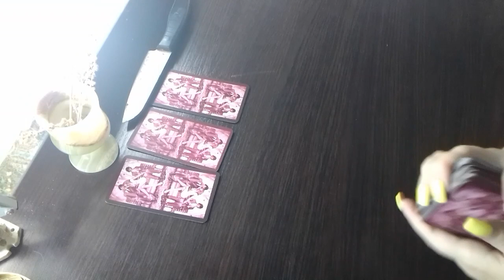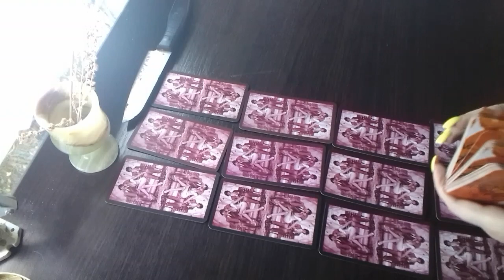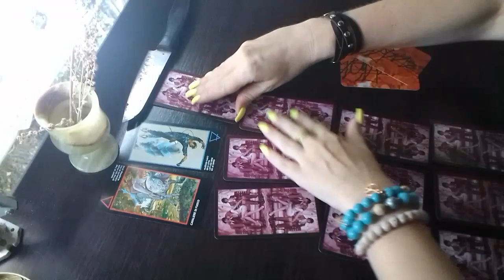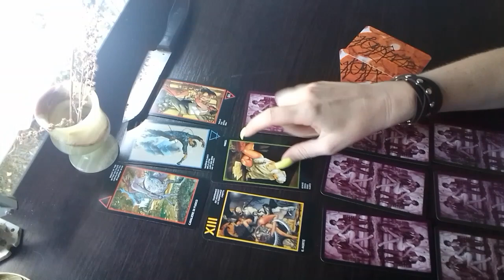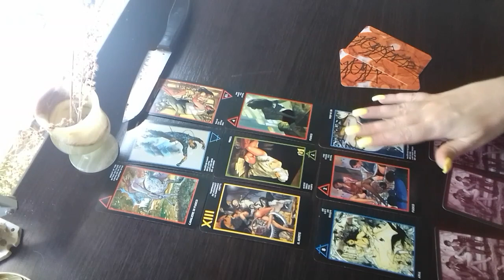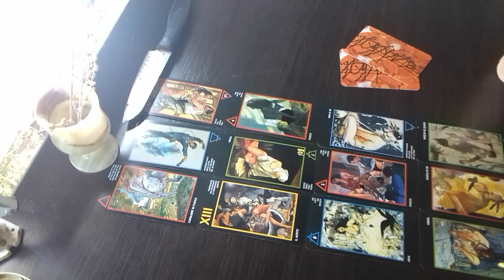Его мысли обо мне сегодня... СКУЧАЕТ ли? Расклад Таро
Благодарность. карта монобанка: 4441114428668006